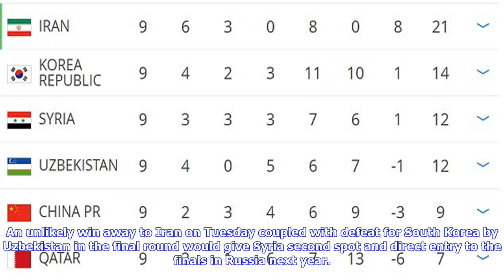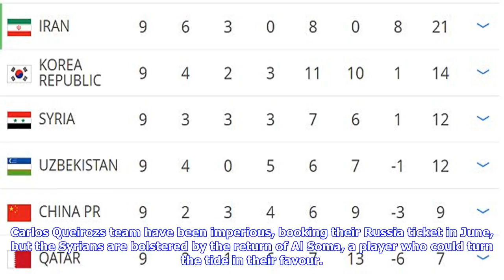Amazing - syria stand a chance of world cup qualification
Published 0754 EDT, 2 September 2017 Updated 0754 EDT, 2 September 2017 Against all odds, Syrias footballers have overcome more than six years of civil war and internal political rifts to raise hopes of qualifying for their first ever World Cup. Forced to play their home games away due to security concerns, Ayman Hakeems Syria have embarrassed a succession of betterresourced opponents to sit third in Group A of Asian qualifying, behind leaders Iran and South Korea. An unlikely win away to Iran on Tuesday coupled with defeat for South Korea by Uzbekistan in the final round would give Syria second spot and direct entry to the finals in Russia next year. Syria still stand a chance of qualifying for the World Cup with just one game remaining Syria face a tough task to qualify automatically but will seal a playoff spot if they finish thirdEven if results do not entirely go their way, Syria can still hold onto third spot and have a chance to qualify through two rounds of playoffs. Political ...